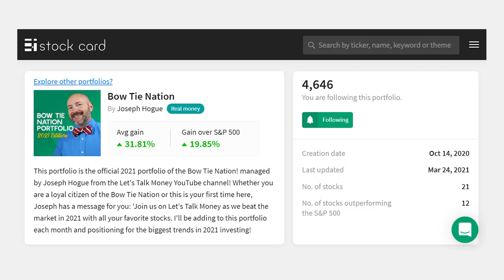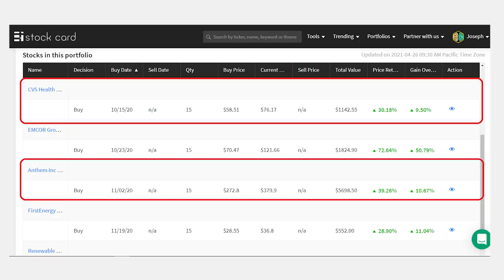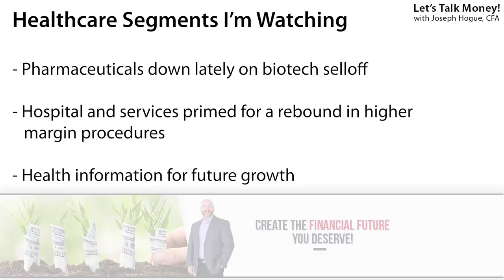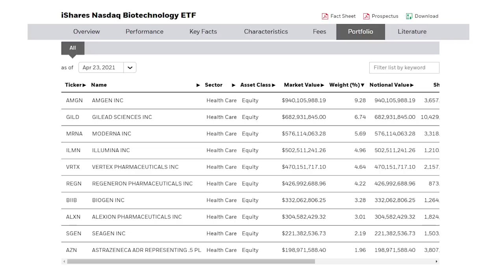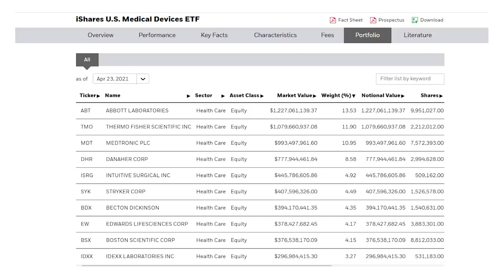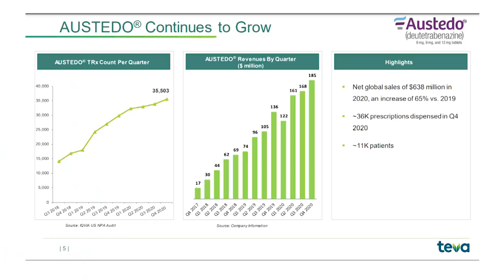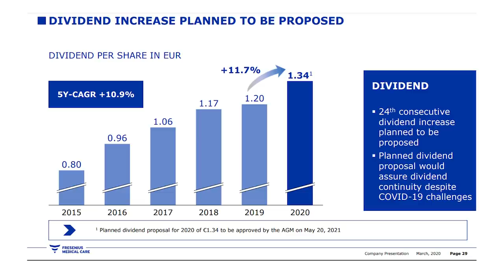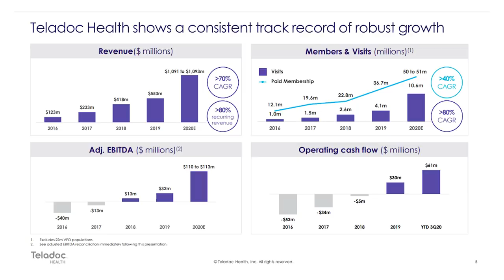3 Stocks to Buy in May 2021 for Healthy Returns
Our 2021 stock portfolio is beating the market by 20% and I’ve found three stocks to buy in May to take it further. Don’t miss the chance to jump on this stock sector that could be the standout winner of the year.

Follow these and all the stocks in our 2021 Bow Tie Nation portfolio on Stockcard.

Our portfolio of stocks is up over 30% in the first four months with some massive gains in energy and financials but it seems like the momentum in those stocks is slowing down. It’s time to find the next hot sector of stocks to buy to continue the portfolio’s run.

In this video, I’ll show you the sector I think could be a runaway performer for the rest of the year and the proof it could happen. Then I’ll reveal the three stocks I’m buying for May 2021 and why each one is heading for double-digit returns.

Don’t miss these other great stocks to buy in our portfolio series!

The healthcare sector is primed for a rebound after last year and these are the stocks to watch to add to your portfolio. The earnings report by Johnson & Johnson confirmed the recovery in healthcare and the potential for stocks in this sector. Now is the time to buy them for your portfolio, before everyone else.

₿ Use Coinbase, the largest and safest platform to buy cryptocurrencies and get bonus crypto while you learn!